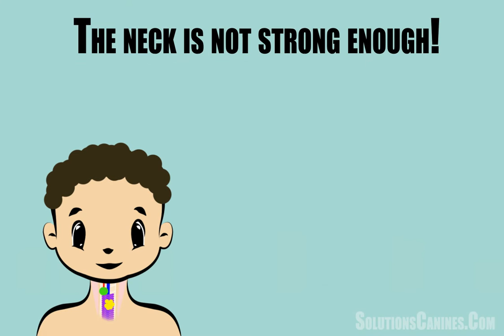Harness or collar? which one is best for your dog?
It is not easy to choose.

That is why I created this short video to help you choose.

I also created a poster with more info at this

Alexandra Bovell